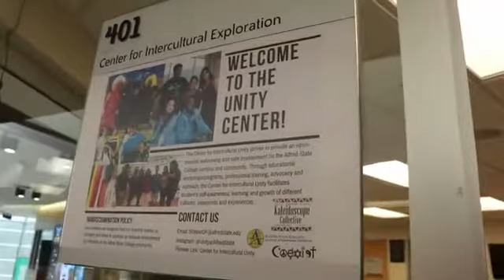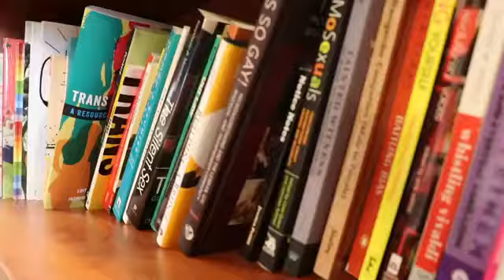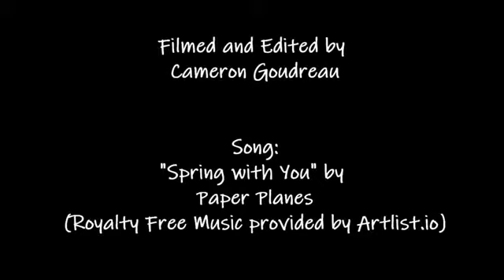Unity Center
1-800-4-ALFRED (425-3733)

The Center for Intercultural Unity strives to provide an open-minded, welcoming and safe environment for the Alfred State College campus and community. Through educational workshops/programs, professional training, advocacy and outreach, the Center for Intercultural Unity facilitates student’s self-awareness, learning and growth of different cultures, viewpoints and experiences. The center supports individuals in matters of academic, social, cultural and personal well-being, and promotes understanding and appreciation of differences, as well as similarities. The Center for Intercultural Unity is committed to creating opportunities for students to empower and educate themselves, their peers and the community in which they live. We support and promote under-represented student organizations, including, but not limited to LGBTQ+, students of color, women, Veterans and military service, international students and faith based groups. We are also deeply invested in the prevention, awareness and eradication of sexual assault on college campuses and proactively provide programs, workshops and campaigns that aim at keeping Alfred State safe from sexual violence. We provide services for international students, both inbound and outbound, assist in navigating the VISA process for incoming international students, as well as facilitating all outbound study abroad opportunities. The Center for Intercultural Unity works closely with academic departments and student affairs offices on campus to create an empowering and enriching college experience.